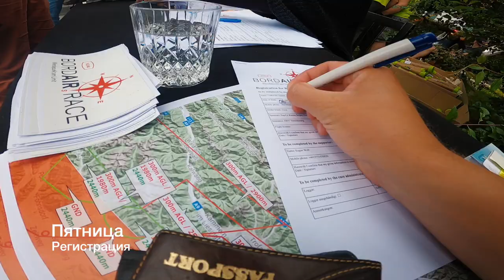Мои первые H&F соревнования. Bordair race Hochschwab Aflenz Juli 2020.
Правила гонки просты: за 33 часа улететь или уйти как можно дальше и вернуться обратно. Это был мой первый опыт в таких соревнованиях. Я доволен участием и знаю что нужно делать, чтоб улучшить результаты и не допускать ошибок в дальнейшем.
Краткое содержание: 1 день - 2500м суммарного набора ногами высоты. 3 старта. Пролетел мало, но своим вечерним полётом обогнал 10 человек. 2 день - решили идти пешком обратно к финишу, чтоб гарантированно получить +20%. В итоге я 55 из 75. Буду продолжать и двигаться дальше.
Большое спасибо Сергею Костромитину за поддержку в этих соревнованиях.